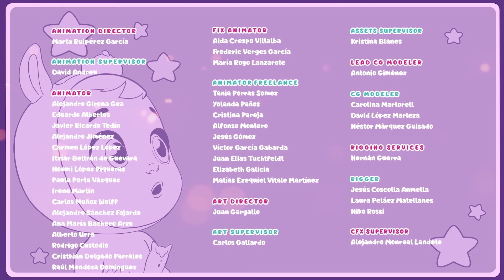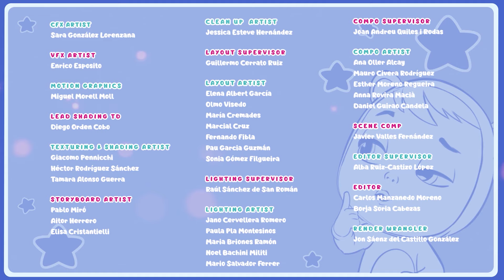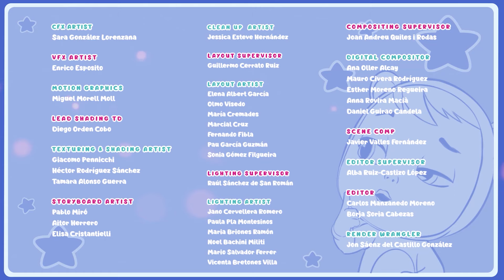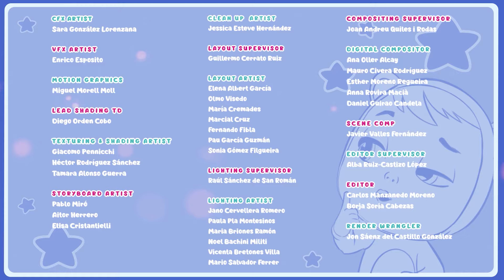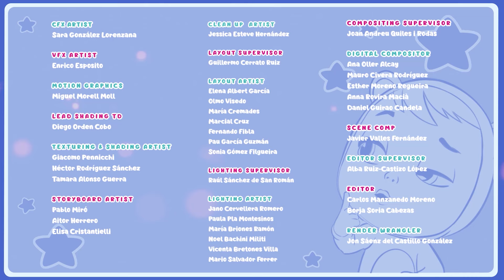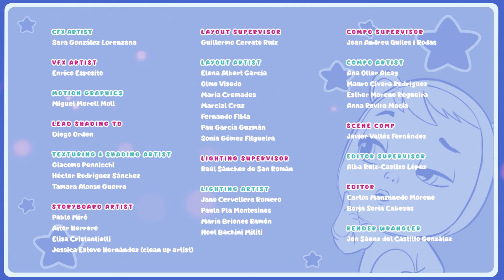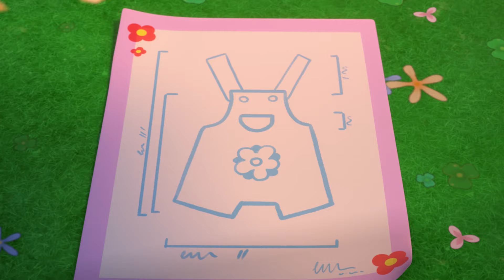ピーターパンの冒険 | ライベイビーズ 💦 マジックティアーズ 💕 CRY BABIES 💧 MAGIC TEARS 🌈 コレクションズ